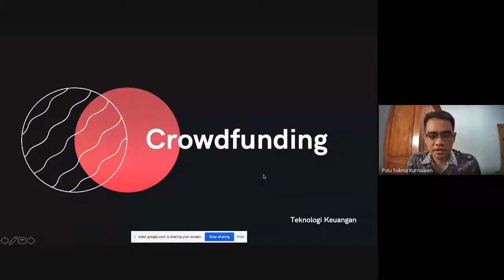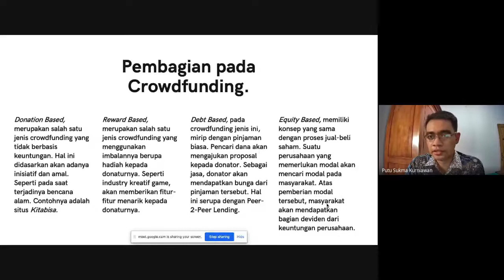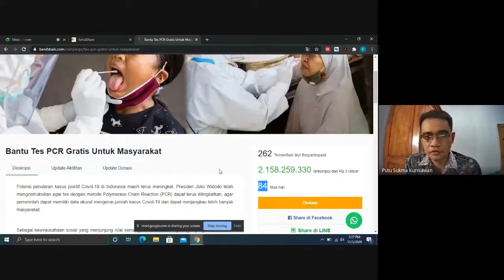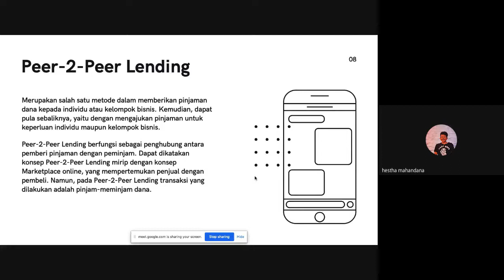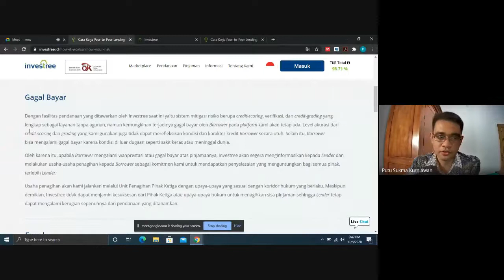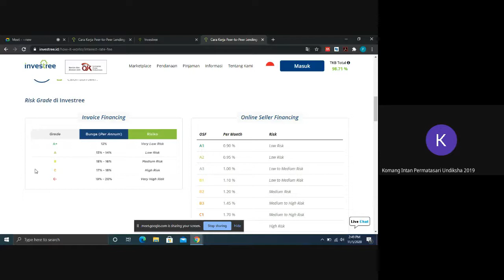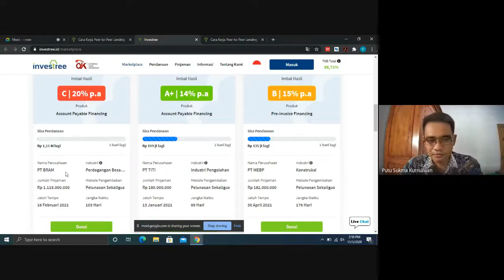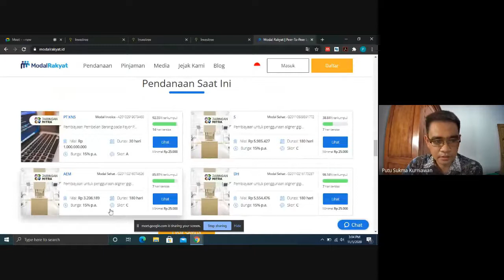Rekaman Kuliah Teknologi Keuangan Kelas 3E - Konsep Fintech Crowdfunding dan Peer to Peer Lending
Video ini adalah rekaman proses perkuliahan mata kuliah Bisnis Digital dan Teknologi Keuangan pada kelas 3E, Prodi Akuntansi S1, Universitas Pendidikan Ganesha. Materi yang dibahas mengenai konsep fintech crowdfunding dan peer to peer lending. Semoga video ini dapat bermanfaat bagi pelajar yang lain.

Jika ada nama perusahaan atau merk dalam video ini, semata-mata ditujukan untuk membantu proses pembelajaran.